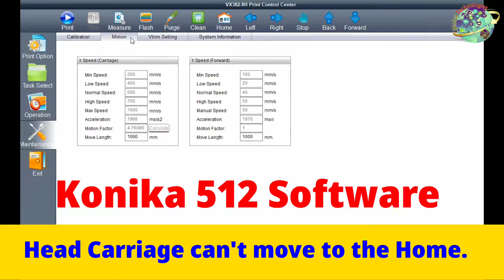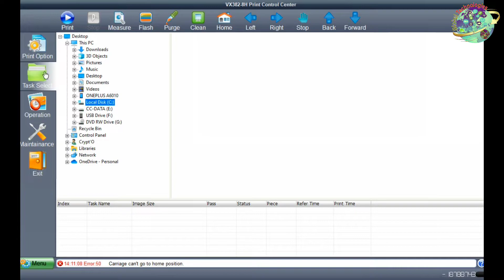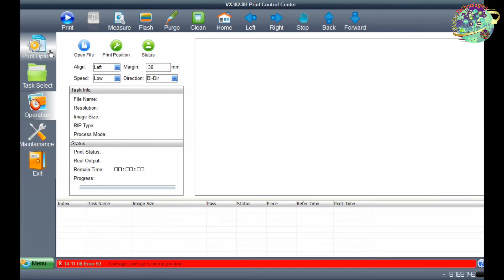Konika_512 14PL (Error : 50) Carriage Can't go to the Home Position ⛔⚠🚫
konika konika512/512i FLEX_MACHINE- ERROR 50: The Carriage can't move to home position!